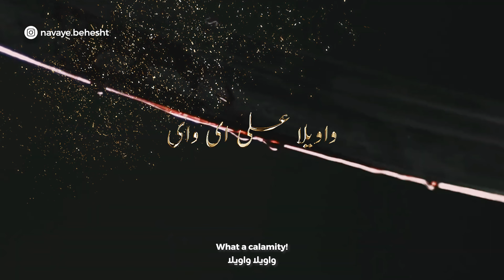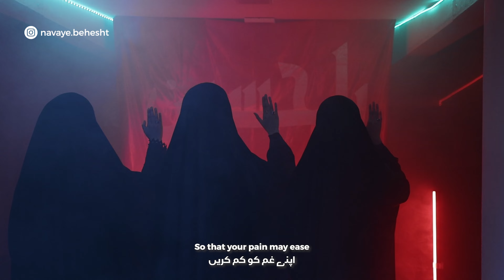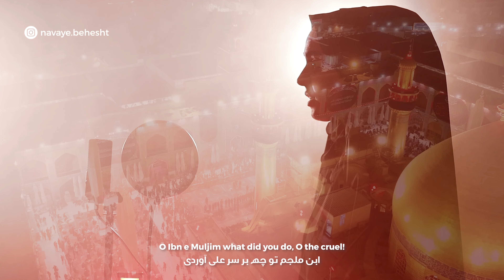Ali ع Ey Vai | Navaye Behesht (UK) | Shahadat Imam Ali ع Noha 2024 / 1445 | Farsi, Urdu & Turkish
*THIS VIDEO AND AUDIO IS SUBJECT TO COPYRIGHT*

Navaye Behesht (UK), three sisters: Sayeda Zainab, Fatima and Sakina, are proud to present their new eulogy commemorating the martyrdom of Imam Ali (a) in the languages of Farsi, Urdu and Turkish.

Through the guidance of their mother, Scholar Sayeda Gul e Zahra, who taught them the name of Hussain (as) since childhood, they were granted the opportunity to recite from a very young age. Being co- founders of the UK's largest residential Hussainya - Imambargah Aal e Muhammad, established within the grounds of their home, further allowed them to remain in service of the Ahlulbayt (as) by welcoming all lovers of Hussain (as) to their home. This Hussainiya features in the videos of their tracks.

We dedicate the sawaab of this eulogy to the marhoom Sayed Najam ul Hassan - the maternal uncle of Scholar Sayeda Gul e Zehra. Please recite Surah al Fatiha for his soul.

Production and recitation by: Navaye Behesht (UK)
Composition and arrangement: Sayeda Fatima (Navaye Behesht)
Urdu poetry: Scholar Sayeda Gul e Zehra
Farsi poetry: Sayeda Fatima and Samar Hussain
Actors: Navaye Behesht
Audio mix and mastering: Ahmed Sharrif
Videography: Sayeda Sakina and Moosa Al Satrawi
Video edit: Sayed Zahid Masoom Rizvi
Location and set design: Imambargah Aal e Muhammad (UK) (residence of Navaye Behesht)

Noha Shahadat Imam Ali (a) | 21 Ramadan